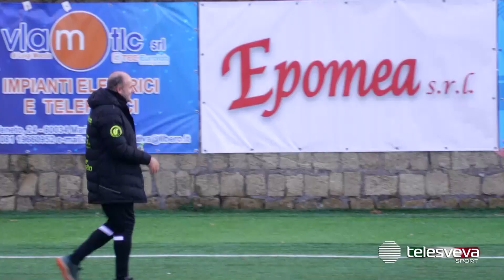SERIE D | MARIGLIANESE-LAVELLO 3-0